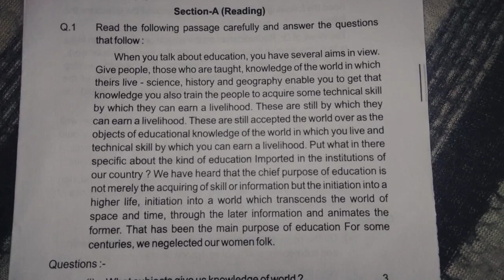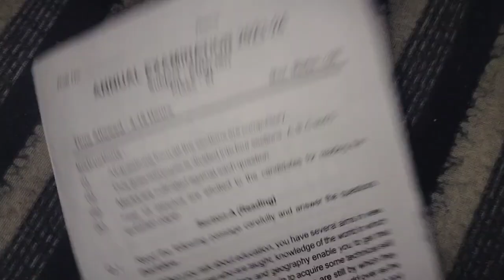Class 11 English annual paper 2023 24 | कक्षा 11 वार्षिक परीक्षा | Anuj maurya